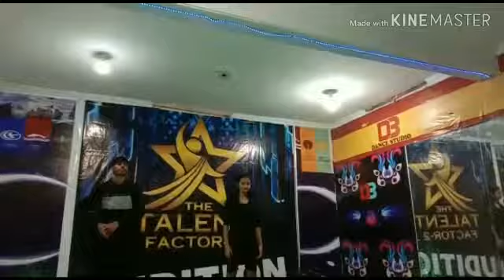Best couple dance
Akash and Shagun Singh